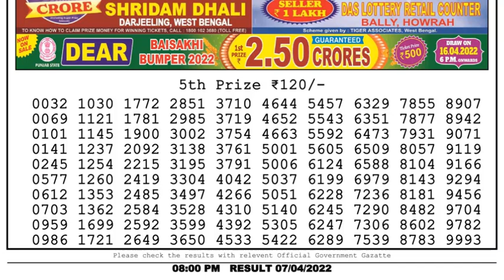Dear Lottery Sambad 8pm today 07.04.22 Nagaland State Lottery Result